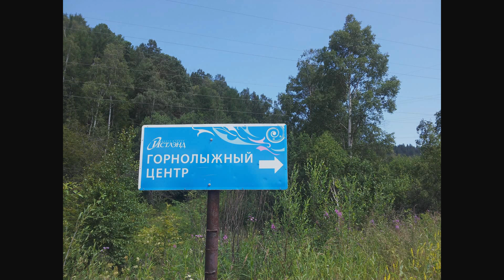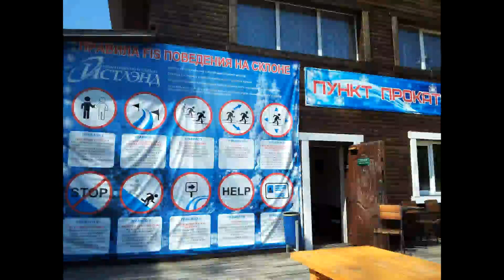Estación junto al lago Baikal en verano RobertPuente.net